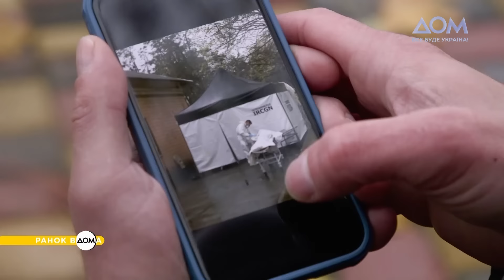Художник став волонтером у морзі: історія Александера Кроліковскі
У кожного українця під час війни свій фронт. Інколи він може бути неочікуваним. Як от у концептуального митця родом з Донецька.
Александер Кроліковскі сім тижнів був волонтером Вишгородського моргу. Чоловік згадує, що перші дні були найважчими, виснажливими й дуже неприємними. Про те, як митець жив до та під час війни, а також чому обрав такий шлях допомоги, дізнавайтеся у сюжеті "Ранку Вдома".